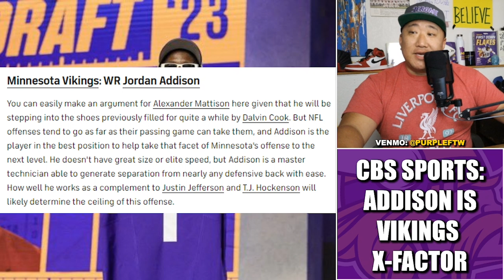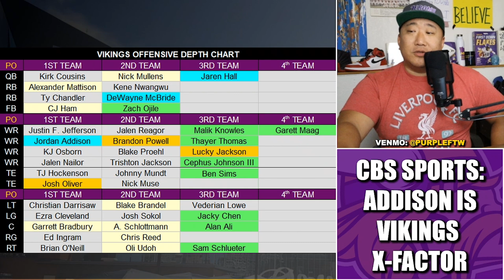CBS SPORTS: Jordan Addison is the X-Factor for the 2023 Minnesota Vikings Offense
CBS Sports tabs rookie WR Jordan Addison as the X-Factor for the 2023 Minnesota Vikings offense.